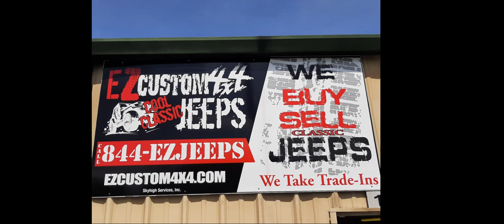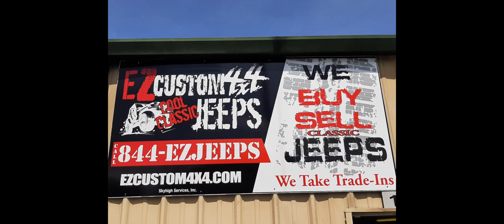1985 Jeep CJ7 ANVIL GRAY EZCustom4x4.com EZJEEPS.COM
WE SELL CLASSIC JEEPS BUILD TO SUIT JUST LIKE THIS ONE   EZCustom4x4.com  EZJeeps.com  844-EZJEEPS